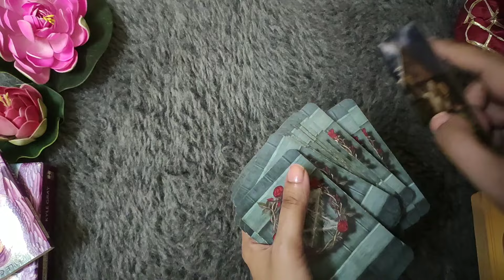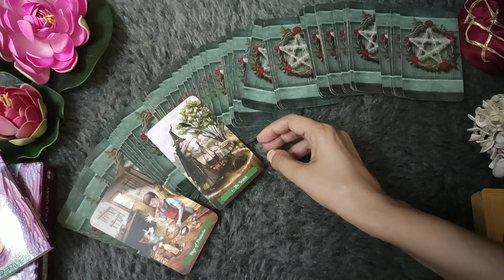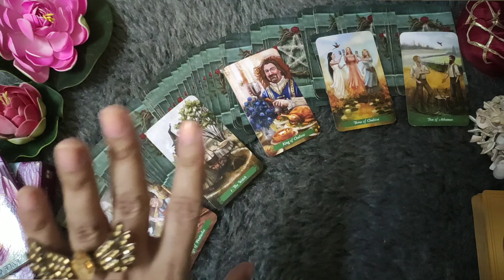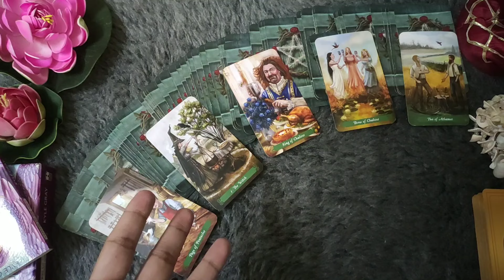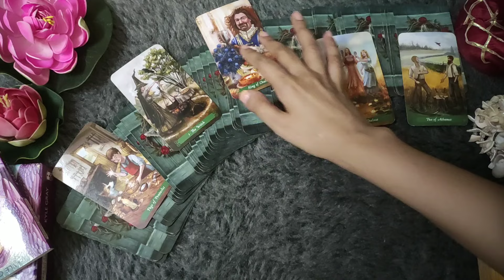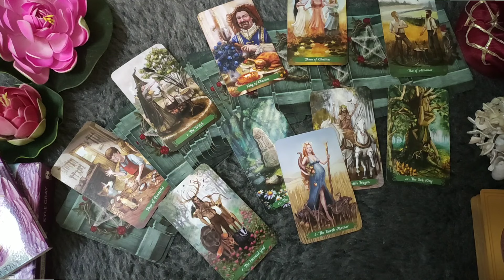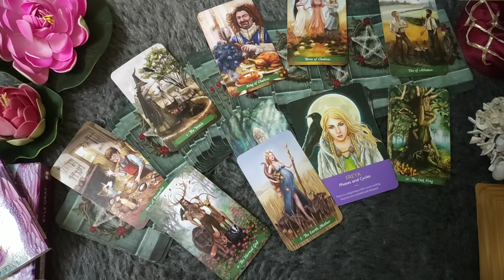AQUARIUS♒/KUMBH RASHI-"UNKA AGLA KADAM KYA HOGA "SEPTEMBER LOVE READING